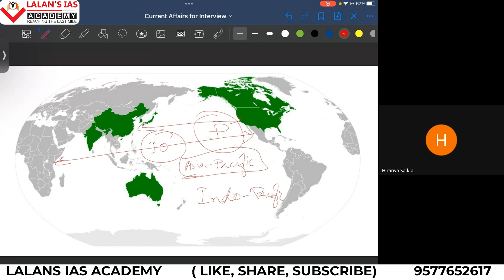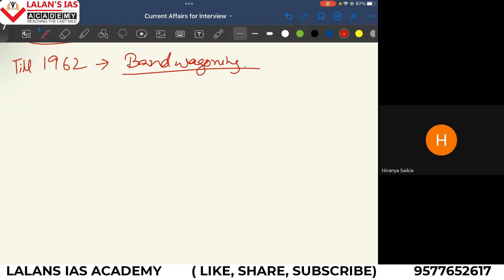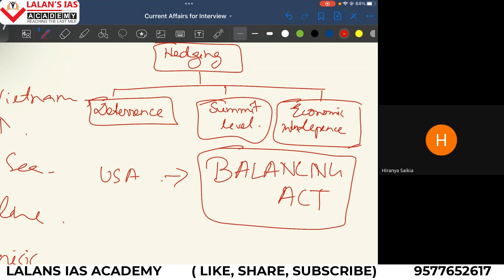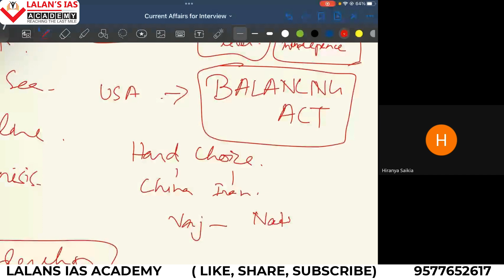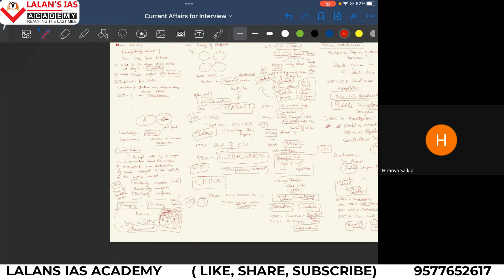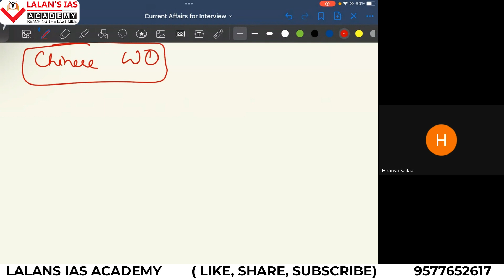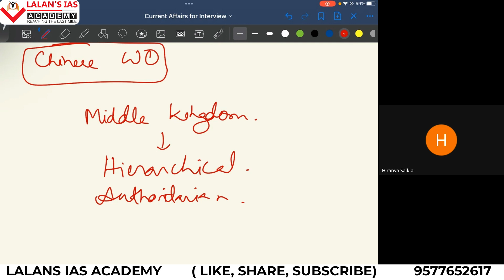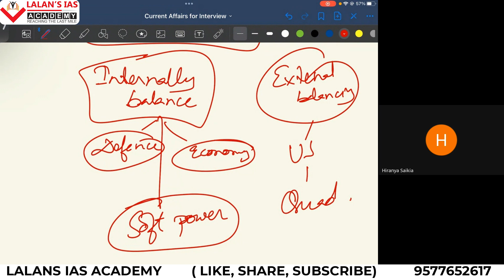Hamas-Israel War|| China- The Elephant in the Room Part 2 | APSC | UPSC | IAS | IPS |current affairs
Hamas - Israel War|| China- The Elephant in the Room Part 2 | APSC | UPSC | IAS | IPS Israel has declared war on the Palestinian militant group Hamas after it carried out an unprecedented attack by air, sea and land on Saturday.

The large-scale surprise assault has left more than 1,200 dead in Israel, according to Israel Defense Forces spokesperson Lt. Col. Jonathan Conricus said in an update on Wednesday. It prompted a lethal volley of retaliatory Israeli airstrikes on Gaza that has killed at least 1,354 people and injured a further 6,049.

As they retreated into Gaza, the militants claimed to have taken up to 150 hostages with them and have threatened to kill them if airstrikes target Gaza without warning. Israel has pledged that Hamas will pay a heavy price and may now be preparing a ground incursion into Gaza.

A humanitarian crisis in Gaza is rapidly spiraling as the enclave’s only power station stopped working on Wednesday. Hospitals are expected to run out of fuel, leading to “catastrophic” conditions, the Palestinian Health Ministry warned.

More than 330,000 people have been displaced in Gaza as of Thursday.